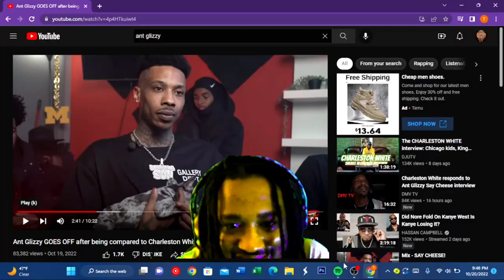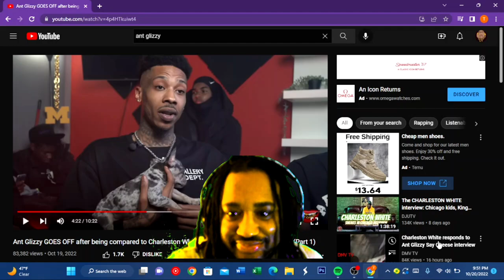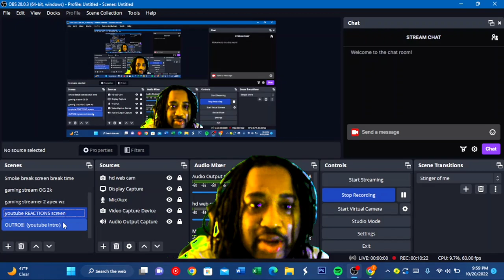charleston white want all the smoke with ant glizzy and the DMV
Ant glizzy said going smack Charleston white so he threatened to kill him bring the smoke to the dmv